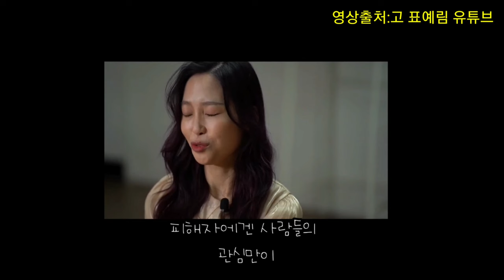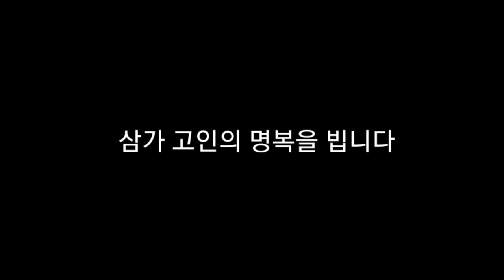표예림 사망 원인(표예림 추모 영상)